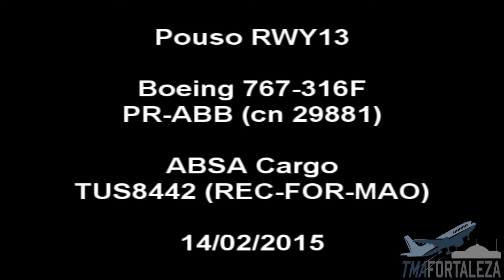[SBFZ/ FOR] Pouso RWY13 Boeing 767-316F PR-ABB ABSA Cargo 14/02/2015